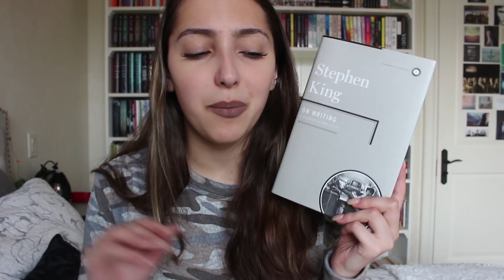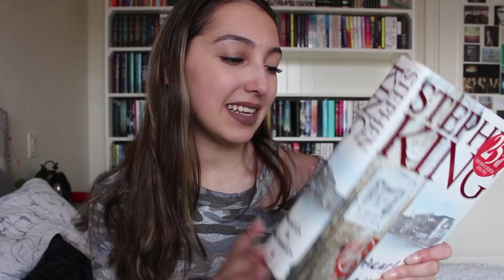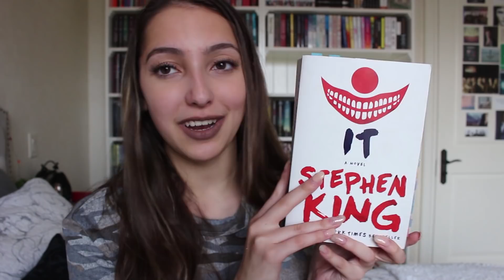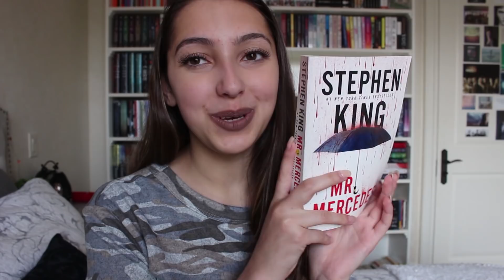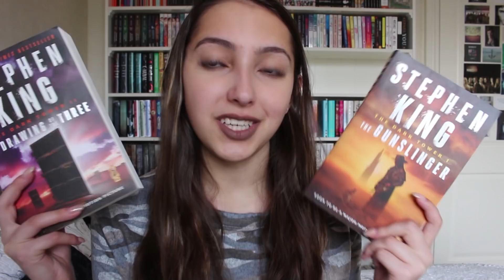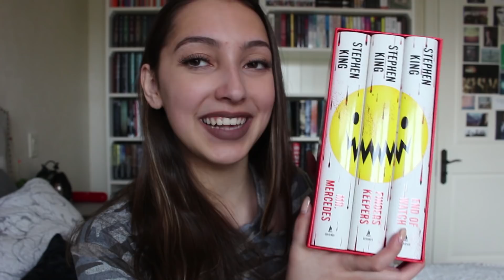stephen king book collection // updated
hello lovelies!! I hope you guys enjoyed today's video:) If you did be sure to subscribe and give this video a thumbs up, if you haven't already!! wishing you guys lots of love. -julia sapphire